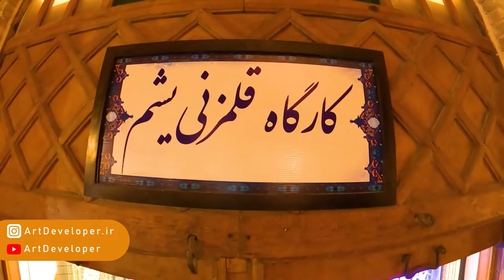Saad al-Saltaneh IRAN Qazvin 2022 [4K] 🇮🇷 Walk with me in IRAN by Virtual Tour [ part2 ]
[[[[ Filming and full editing of this work was done by me ]]]]
00:53 The entrance to ghaisariyeh
01:40 Ersiye Cafe
02:20 Instrument shop
02:37 dastin gallery
03:58 iranian antique shop
05:00 etching yashm workshop
08:12 fenjoun cafe
08:24 taghavi ice cream
08:59  Kave leather store
Saad al-Sultaneh Palace is one of the most famous sightseeing places in Qazvin. This caravanserai with an area of 26,000 square meters was used as a commercial caravanserai in the past and today it is the largest caravanserai inside the city of Iran and the largest caravanserai in Qazvin. Currently, several cafes, restaurants, Qazvin handicraft shops and art schools have been established in this complex.
Where is Saad al-Sultaneh?

Address: Qazvin province, Qazvin city, Imam Khomeini St
Saad al-Sultaneh Palace is located in the center of Qazvin city on Imam Khomeini street and near the old market of Qazvin and Chehelston Palace.
Introduction of Saad al-Sultaneh House:

Saad al-Sultaneh Caravanserai is one of the most beautiful and famous historical buildings of Qazvin, which dates back to the time of Naser al-Din Shah Qajar. This historical structure is also known by other names such as Sarai Saad al-Sultaneh, Sarai Saadiyeh and Bazarche Saad al-Sultaneh. In addition, it has been said that the caravanserai was built on the site of the Chogan square during the Safavid period (Saadat Square) and hence it was also called Sarai Saadat.
Attractions near Saad al-Sultaneh:

Masjid al-Nabi
Chehel Sotoon palace
Qazvin market
Qazvin Museum
You can also see on my channel:
About step-by-step drawing tutorials

Drawing training and practice design step by step for all ages. From my 1400 drawing training project with 1400 drawing exercises that start step by step from scratch by holding a pencil and drawing a line and teach eye drawing , face drawing , object drawing , figure drawing , anatomy drawing , landscape drawing , architectural drawing And sketches and various tutorials that help with drawing .

+++ Educational assistance +++

There are videos to help you along with 1400 drawing tutorials that you can practice with me at the same time

((( Designer mind )))

In addition to the exercises, you need an understanding of the art of painting and drawing . Listen to these videos the night before bed. These videos are very helpful to you .

) Perspectives (

If you have difficulty designing and understanding volumes and do not know the types of perspectives, the following playlist will help you a lot.